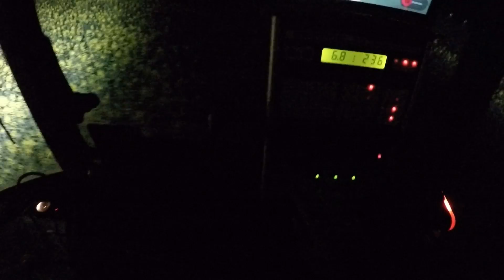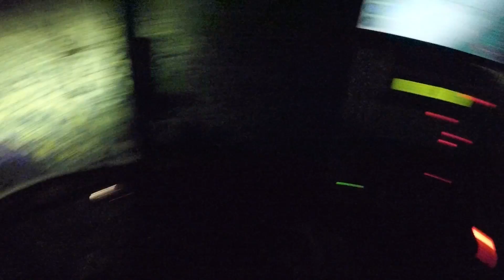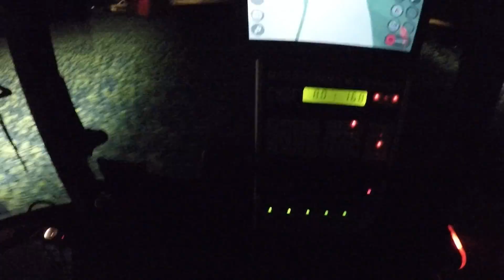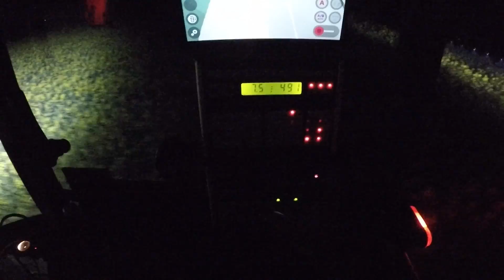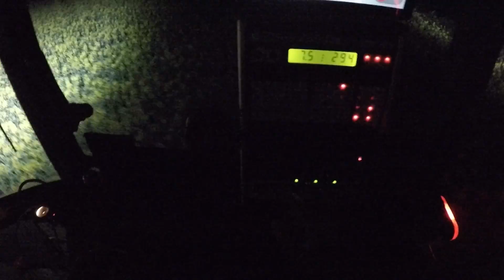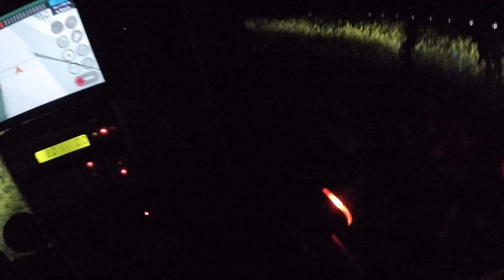#173 Zabieg na opadanie płatka w rzepaku 2019 "Perqins"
Propulse 1l/ha
Proteus 0.6l/ha